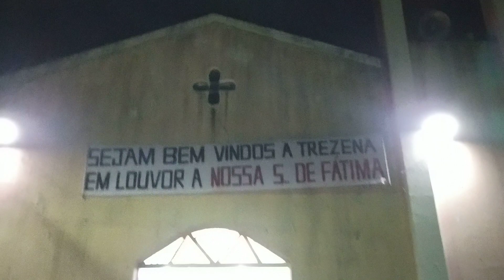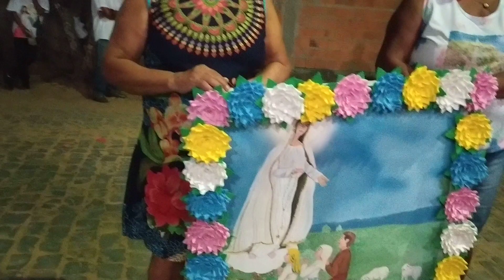ROMARIA DA PADROEIRA DO BAIRRO NOSSA SENHORA DE FÁTIMA EM ITACARAMBI NORTE MG+BRASIL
Este vídeo mostra a festa de romaria da padroeira Nossa Senhora de Fátima, no bairro nossa senhora de Fátima na cidade de Itacarambi norte de Minas Gerais.
A festa de romaria começa dia 30 de abril e termina dia 13 de maio do mesmo ano 2023 com uma grande festa dos devotos da Santa Nossa Senhora de Fátima.